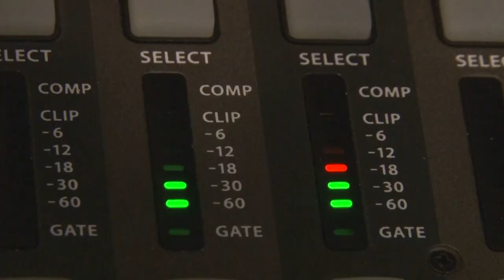Belmont Journal: Meet School Committee Candidate Jung Yueh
School Committee candidate Jung Yueh tells Belmont Journal about his background, why he decided to run, what his vision is for education in Belmont and what he would try to change if elected.